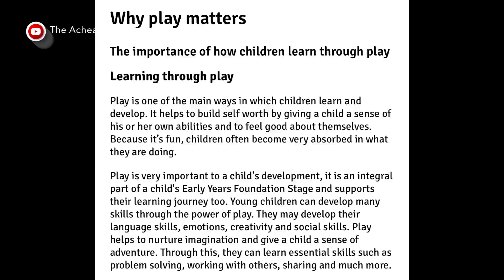THE ACHEAMPONG FAMILY Q&A PART 2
q​&a
living​inghana

Thinking about moving to Ghana? Book a one on one consultation with us!